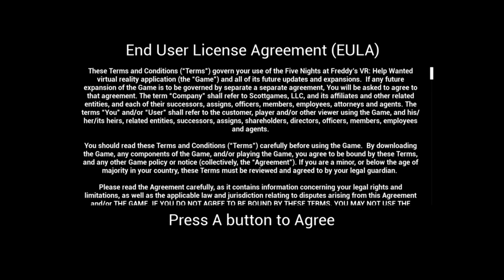Five Nights at Freddy's: Help Wanted | Part 1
So this is the first part of a new game I bought for my birthday called Five Nights at Freddy's: Help Wanted! It's not VR because that's not on Xbox. Also I might've messed up and skipped the introduction to the game accidentally because I left the game just to see if I can look around in the main menu like in VR but I can't. The intro will be around the end of this video. So for this video I'll be playing the FNAF 1 section starting with Nights 1 and 2.